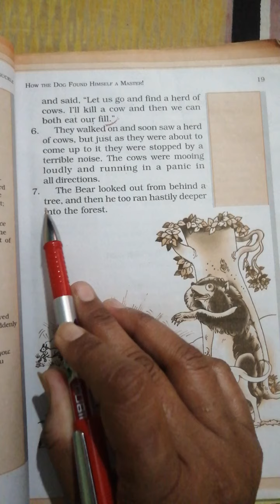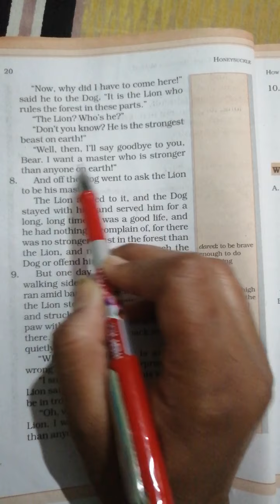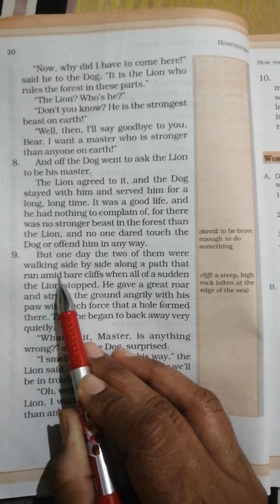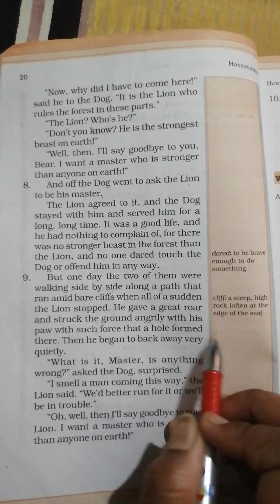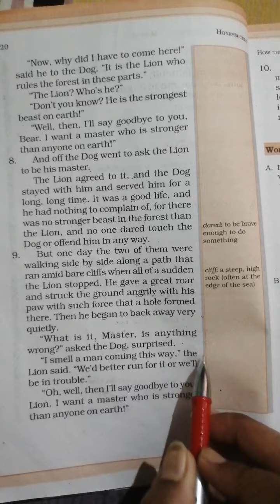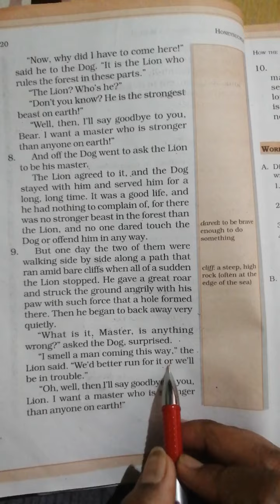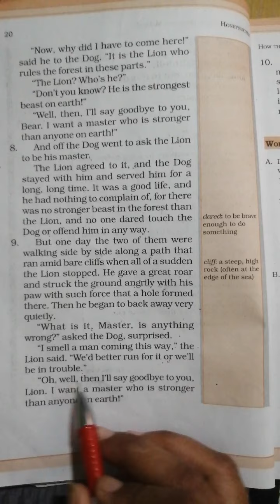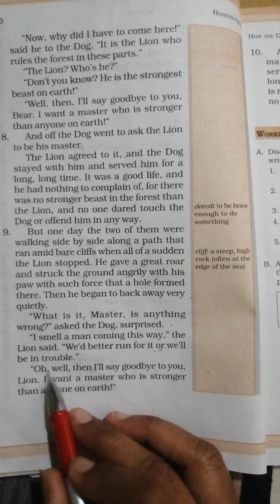English, class-6,chapter-2, (part-ll)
How the dog found himself a master(honeysuckle)